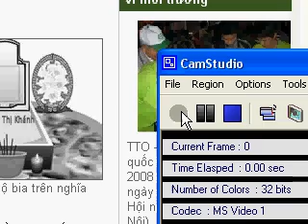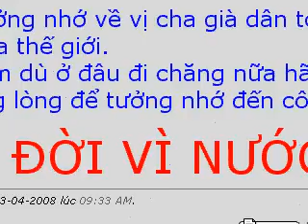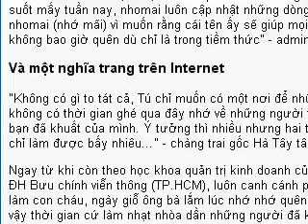Memories Dead online, Nghia trang online!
Welcom to Memories online for dead in vietnam, nghia trang online for Vietnam